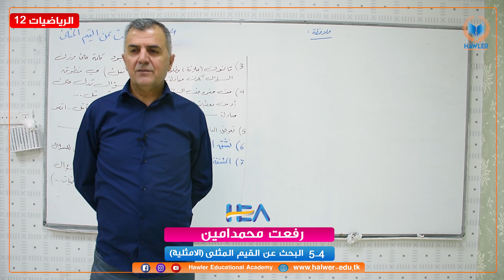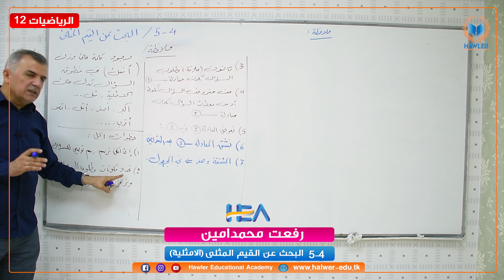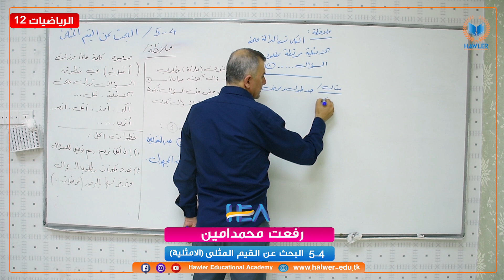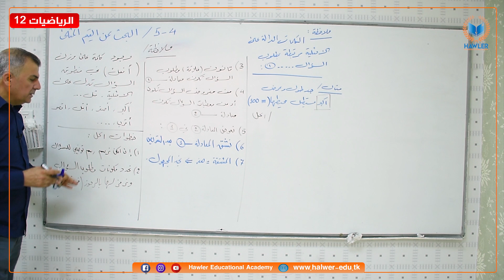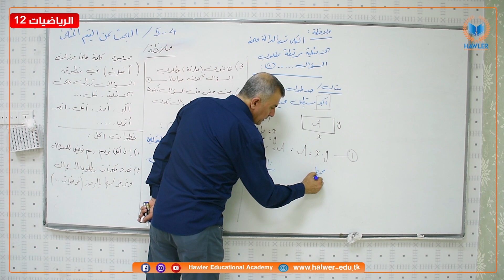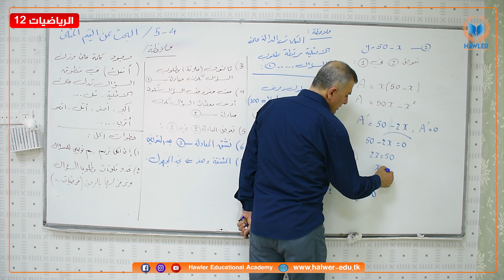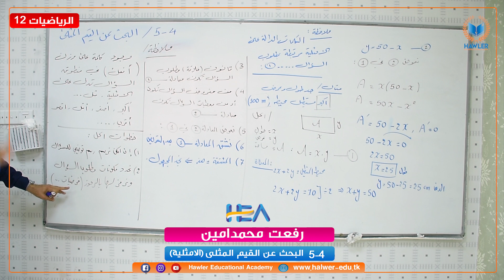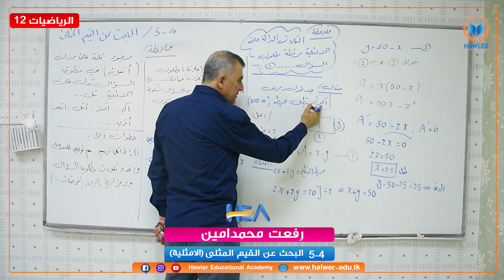رفعت محمدامین |الرياضيات 12| 4-5 البحث عن القيم المثلى -الامثلية